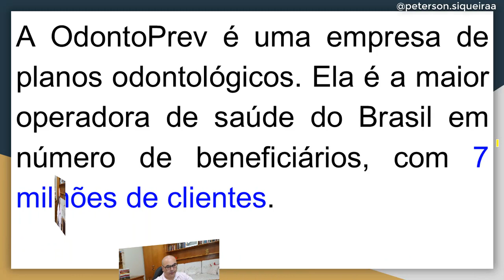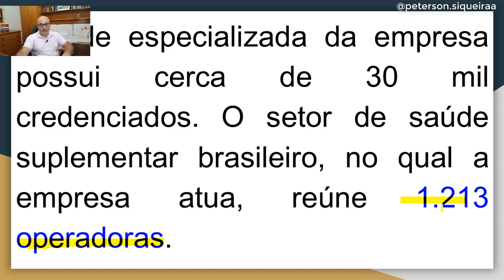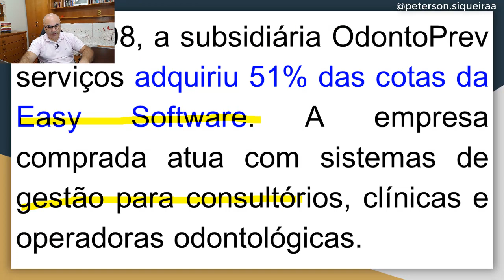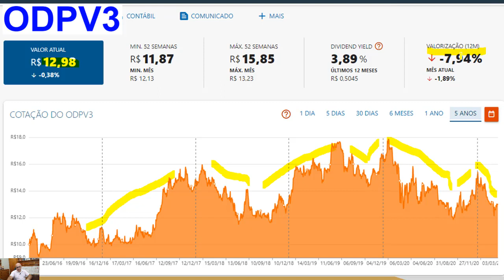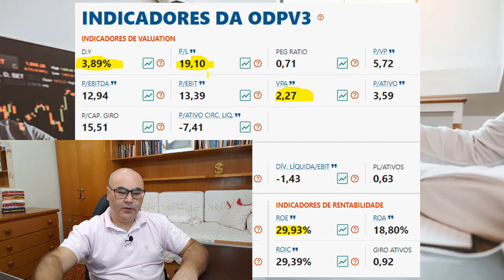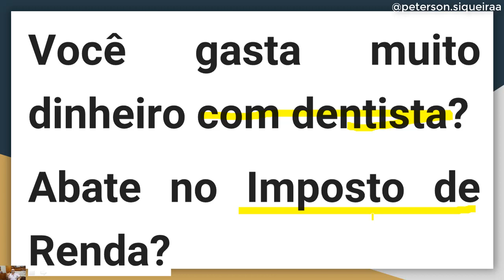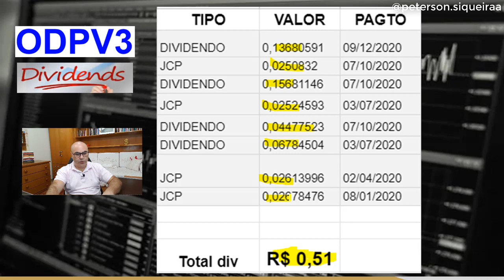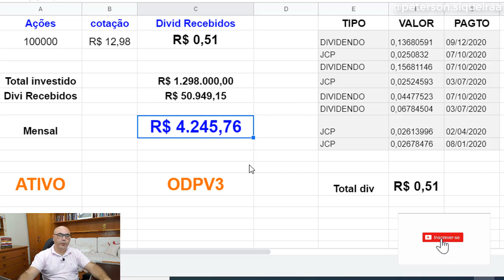ESTUDOS COMPARTILHADOS PARA SABER SE VALE A PENA INVESTIR NA ODONTOPREV (ODPV3) I Planilha Mágica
ESTUDOS COMPARTILHADOS PARA SABER SE VALE A PENA INVESTIR NA ODONTOPREV (ODPV3) I Planilha Mágica. Neste vídeo eu vou falar sobre investimentos. Você terá um melhor entendimento se assistir até o final o que é crucial antes de decidir investir. Se gostar pode increver e compartilhar.

Odontoprev é uma empresa de capital aberto no setor de planos de saúde odontológicos, líder da área na América Latina. Foi fundada em 1987 por profissionais odontológicos. Em 1998 passou a ser controlada por investidores de private equity, e em 1999 adquiriu a Unidont. Em 2006 abriu seu capital na B3, sendo que desde o mesmo ano tem suas operações integradas às do Bradesco Dental, do Bradesco. Em 2018, adquiriu a OdontoSystem.